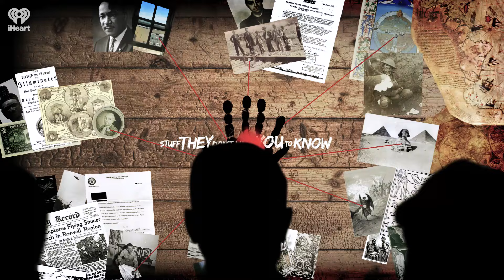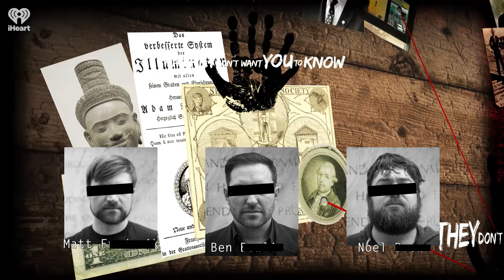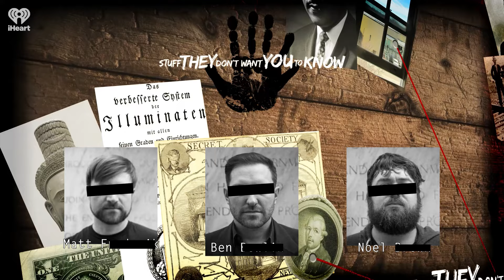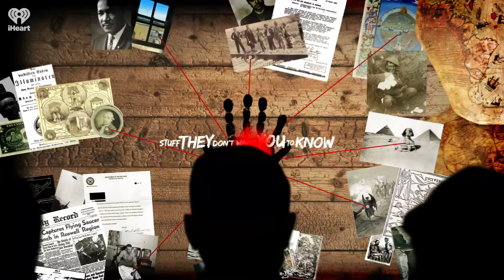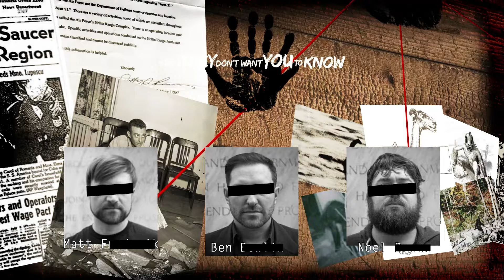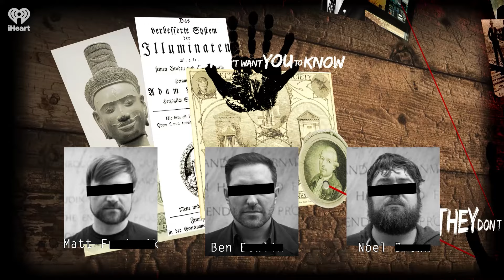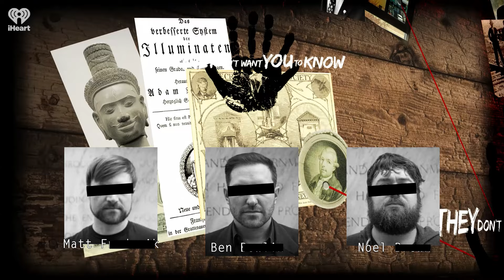Listener Mail: Targeted Pricing Conspiracy, Living Underground | STUFF THEY DON'T WANT YOU TO KNOW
Geist writes in from Germany, with a fascinating and conspiratorial first-hand look at the potentially insidious end goal of 'surge' and 'flex' pricing -- using personal info to determine how much you should pay for a purchase. Ralph prompts a re-examination of long-term underground living. The gang confirms that yes, Google search is indeed getting worse. All this and more in this week's listener mail segment.